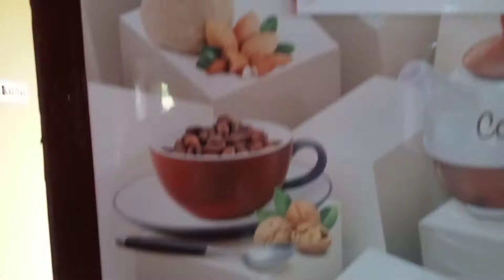সত্যনারায়ণ🙏গৃহপ্রবেশ🌼 বাড়ির পুজো ?? নতুন কোন জায়গায় গেলাম😍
- আমার ফেসবুক পেজ এর লিঙ্ক 🔗🖇️😊

- আমার Share Chat অ্যাকাউন্ট এর লিঙ্ক 🔗🖇️🥰

- আমার Tiktok : Mx Takatak অ্যাকাউন্ট এর লিঙ্ক 🔗🖇️🤩

- আমার You Tube চ্যানেলের লিঙ্ক🔗🖇️😜

- download Starmaker App For Singing 😌❣️ My Account Link 🔗🖇️😃

our channel for Many Different Types Of video's. 🥰❤️

I love to sing  & Reading . From a young age, music is my pursuit and a place of love 🥰
Not all dreams come true but if you make that dream come true and if you have a little bit of perseverance, if you make your own effort, the wish will come true"😌✨
Bio:-😊☺️'NEVER Give Up Yours Dreams'😎
🙏Please Visit My Other Social Platform 🤩

- আমার টেলিগ্রাম চ্যানেল এর 🔗🖇️ লিঙ্ক😇

Collabrate with me on SINGING on StarMaker!StarMaker
 Account Link 🔗🖇️😃

Joined 5 Aug 2020